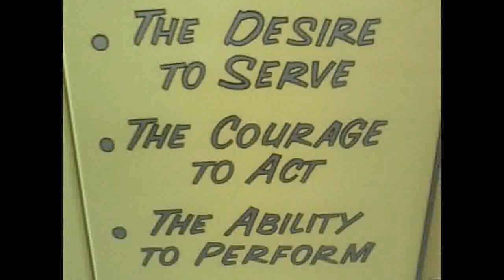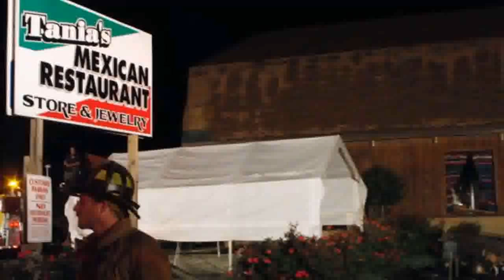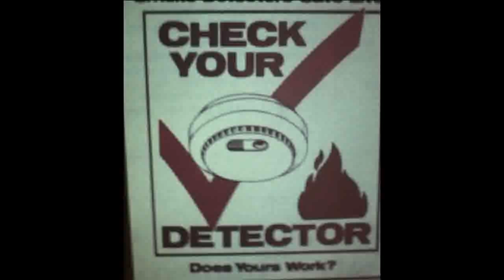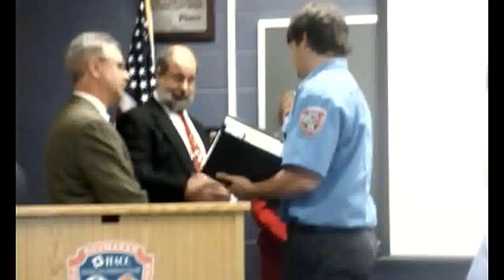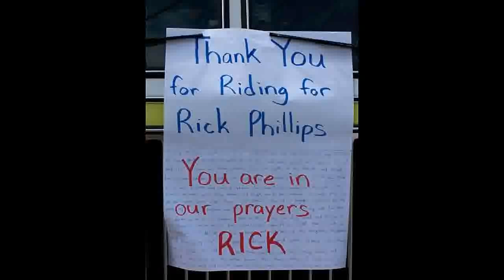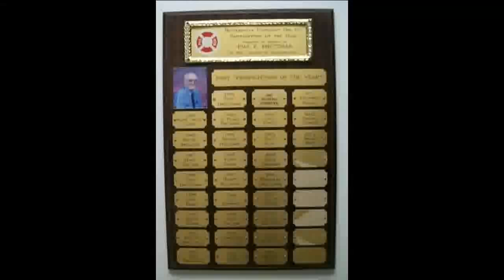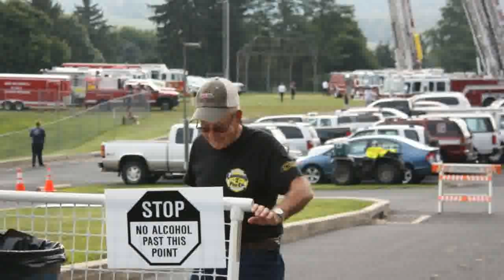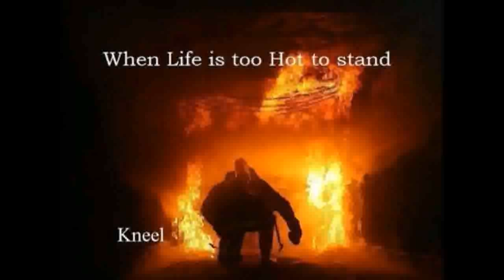Bendersville Fire Co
fire co.  Convention,  Adams County Fire